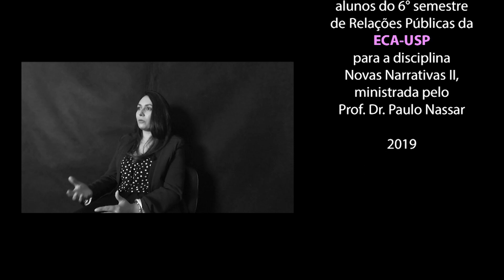Memórias Ecanas com Juliane Duarte Camara